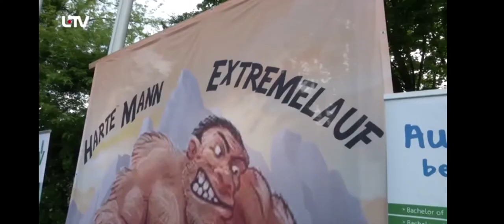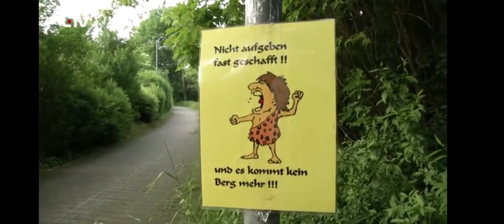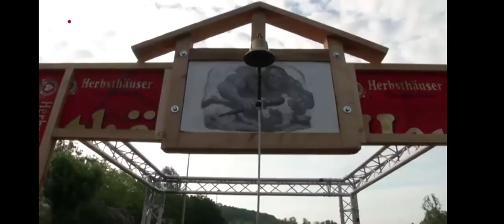Mit über 20 kg Baumstamm über 55,5 km in Niederstetten Harte Mann Extremlauf.(Mamo) Mehmet Topyürek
immer bereit neues versuchen und bis zu ende Durch ziehen mit Schmerzen und mega Stolz. So lange ich mich wohl fühle unter mein Gewicht und noch dazu lachen werde ich immer wieder weiter machen. Wenn mit was Passiert ist nicht der Baumstamm Schulter weil ist mir bekannt wenn mann nichts tut und zu Hause bleibt kann auch trotzdem passieren. wenigsten unter mein Eigenes Idee kann ich tolle Menschen Treffen und kennen lernen. meckert nicht sie stolz auf dich egal was du hast und was du machst.